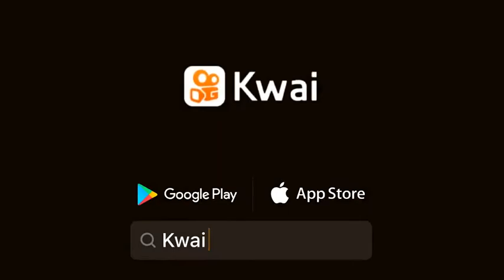Musica do Naruto vs sasuke